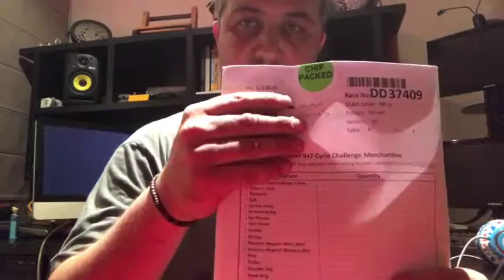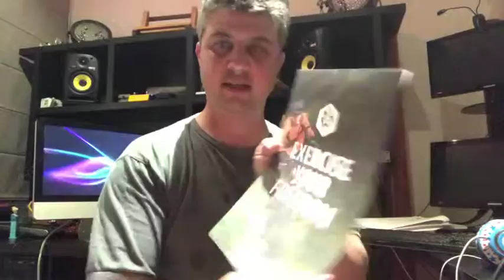The First Vlog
This Vlog is about me and stuff I get up too.